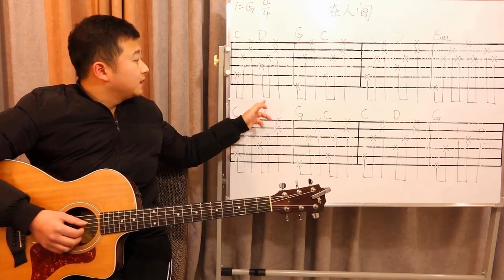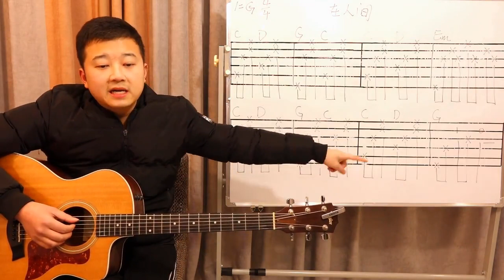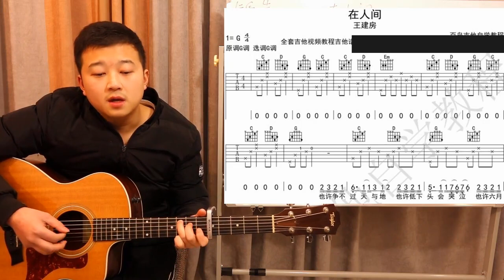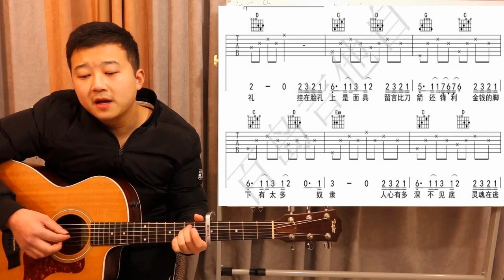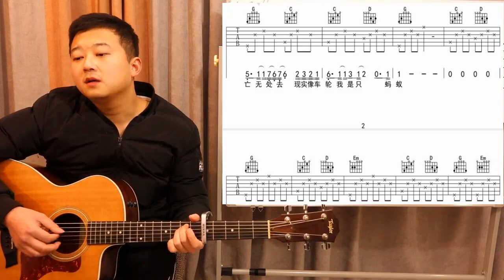张韶涵-在人间- Dino'S Acoustic Cover 吉他彈唱翻唱練習 【在人间】#19 Guitar teaching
Chapter One: Intermediate Stage
#19 吉他教學 初學 第十九課 民謠吉他 彈唱練習 【在人间】！别忘了訂閱和分享哦！上課見！
Acoustic Guitar, Singing Practice [On Earth]